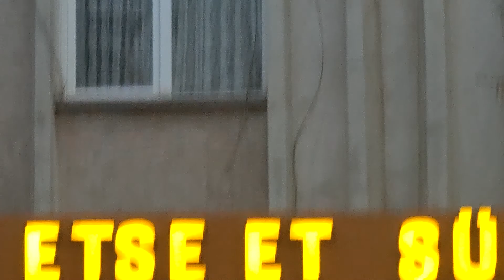Elektrostatik Filtre Gaziantep Kasap Şükrü ...Etse Et Şükret Kasabı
Tel: 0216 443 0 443 Apartman ve mesken balkonu altından sıfır dumanla karbon filtre kullanmaksızın SENELERCE çalışan tek filtre Zen Elektrostatik Filtre dir Ürünlerimiz seneler boyu kullanılmaktadır. Lafla peynir gemisi yürümüyor bizi müşterilerimize sorunuz, Telefonda garanti var mı demeyin herkes garanti veriyor ama ilk arızada kullanıcı hatası kapasite yetmiyor daha büyüğü lazım gibi bahanelere sığınmıyoruz, Çin'den kart getirip takmakla bitmiyor servis yoksa çöp...Çamaşır Makinasını muslukçu takar ama muslukçu çamaşır makinasını ne üretebilir ne de tamir edebilir. Tenekecilerin yaptığı cihazda bu gibidir.